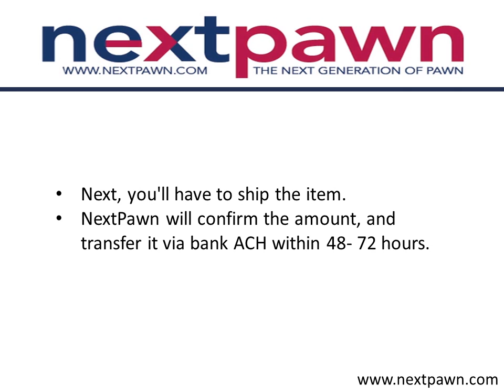Asset Based Loan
To get low interest asset based loan on luxurious jewelry items, consider NextPawn. The online pawn shop provides online collateral loan on a range of assets like diamonds, gold jewelry, silver jewelry, and other precious metals. The pawn shop provides best lending solutions to its customers across Texas. For more information on the asset based loan provided by NextPawn,